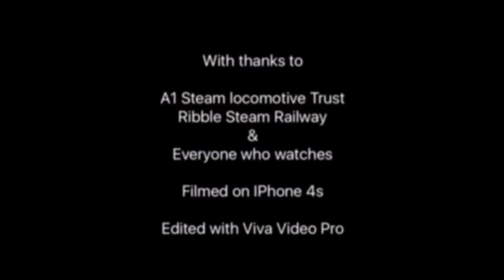What's to come in 2019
in this video I let you into what's going on in my personal life and what plans I have for the channel this year

my eBay shop seller : andrebul7